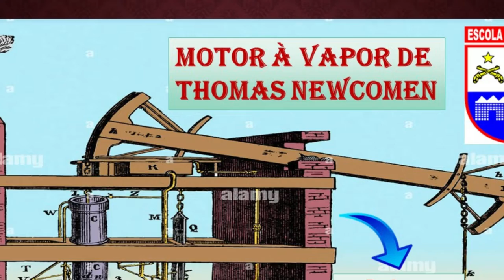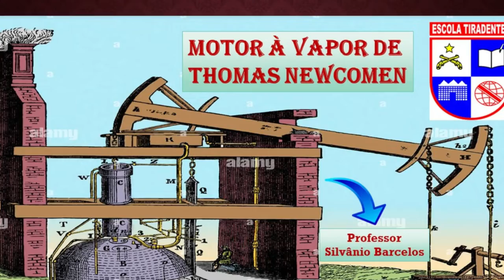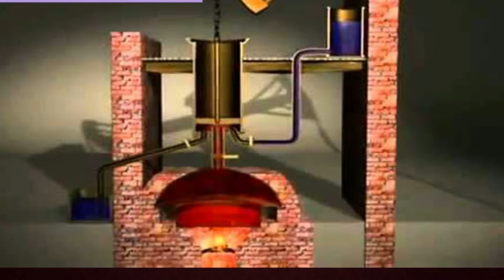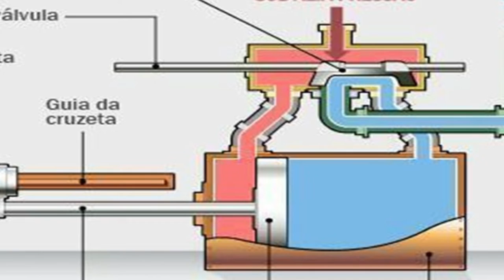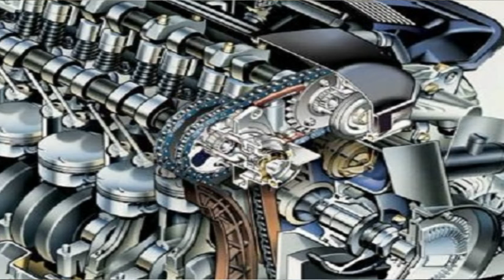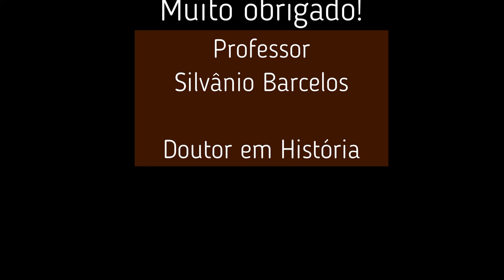Motor à vapor de Thomas Newcomen: Revolução Industrial - Prof. Silvânio Barcelos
O motor a vapor ou ainda máquina a vapor é o dispositivo inventado para dar movimento a outras máquinas, cujo combustível para acionar seu conjunto é o vapor d'água. Desenvolvido no século XVIII, sua tecnologia continuou a ser utilizada e aperfeiçoada até o início do século XX. Seus princípios básicos, porém, já haviam sido explorados, em especial pelo matemático e engenheiro greco-egípcio Hierão de Alexandria, que já no século I a.C. explorava o vapor como força motriz, por meio de sua invenção, a eolípila. Denis Papin e Thomas Savery, no final do século XVII, desenvolvem os primeiros motores a vapor de uso prático e de interesse industrial, mas a verdadeira revolução na área foi a criação de Thomas Newcomen em 1712, do chamado "motor de Newcomen", que foi o primeiro tipo de motor a vapor a ser amplamente usado. Prof. Silvânio Barcelos.